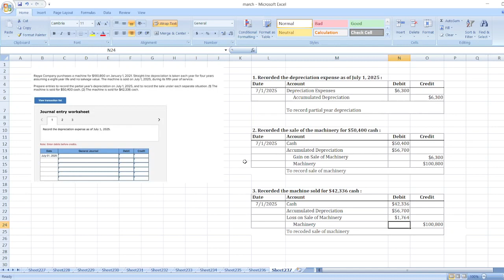Rayya Company purchases a machine for $100,800 on January 1,2021 . Straight-line depreciation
Or

Rayya Company purchases a machine for $100,800 on January 1,2021 . Straight-line depreciation is taken each year for four years assuming a eight-year life and no salvage value. The machine is sold on July 1,2025 , during its fifth year of service. Prepare entries to record the partial year's depreciation on July 1, 2025, and to record the sale under each separate situation. (1) The machine is sold for $50,400 cash. (2) The machine is sold for $42,336 cash. Journal entry worksheet Record the depreciation expense as of July 1, 2025.